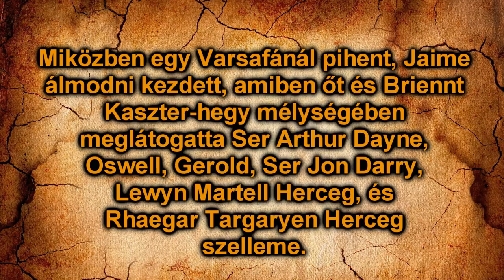Ser Arthur Dayne "A Hajnal Kardja" Története - A Tűz és Jég Világa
Lehetőséged van a csatorna fejlődését és egyben előrehaladását
támogatni, ha érdemesnek érzed rá, kérlek legyél a Patronom:

🛡️Trónok Harca 8. évad -

A Feliratkozás gombot tudod hol találod :P

🛡️Hatalmas köszönet a Patronoknak a támogatásért:🛡️
Karvalicsné Szegletes Bernadett, Fábián Gergely, Kalman Rita, Mihály Árva

Trónok Harca, Lore, Házak, Karakterek, Események, Szereplők, Történet, Évadok, A Tűz és Jég Világa, A Gyűrűk Ura Világa, Teóriák, Igaz Történetek, Trónok Harca a Történelemben